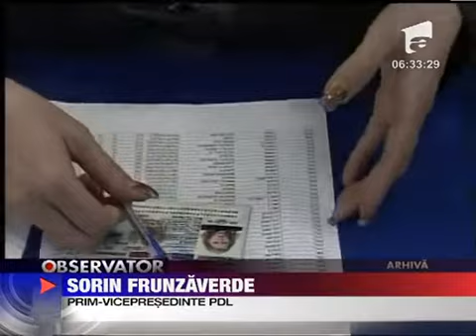Comasarea alegerilor este neconstitutionala 26 IANUARIE 2012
Comasarea alegerilor este neconstitutionala. Judecatorii Curtii Constitutionale au decis ca legea care ne-ar fi pus sa votam la gramada si alesii locali si parlamentarii contravine legii fundamentale.Chiar si dupa asa o gafa unii democrat-liberali...